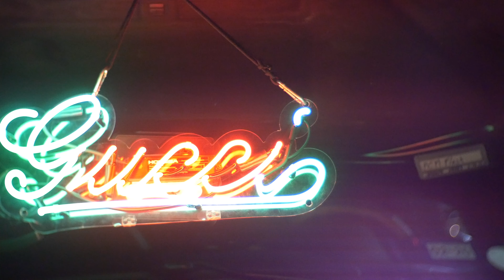Karts & Cars Meet 5/23/19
Come out to our weekly meet at K1 Speed and have some fun! Come do some go kart racing or just come out and hang out and enjoy all the awesome rides! This meet goes down every Thursday at the Richardson location. From 7-10pm. Yesterday was an insane turn out. Lots of cool rides. Make sure you dont miss out on the next one!